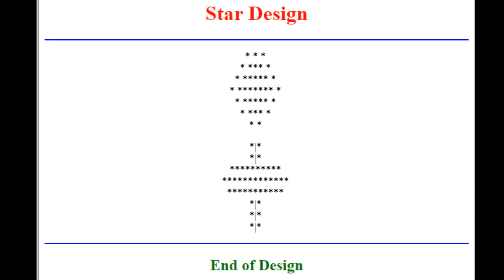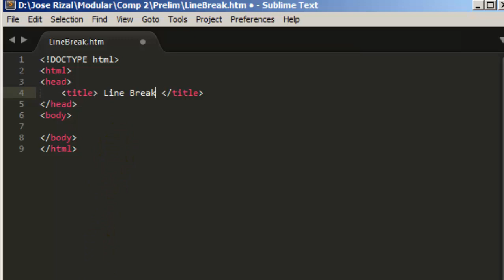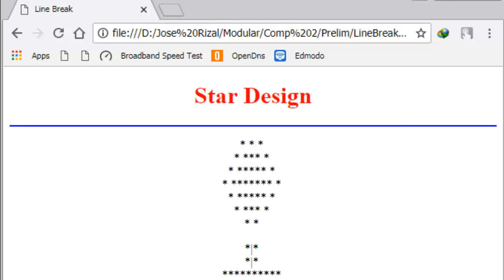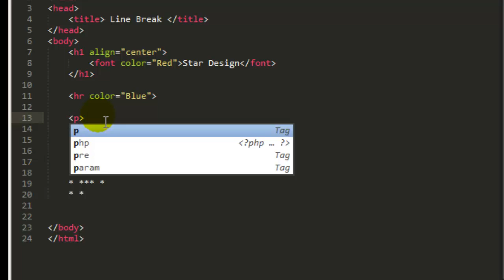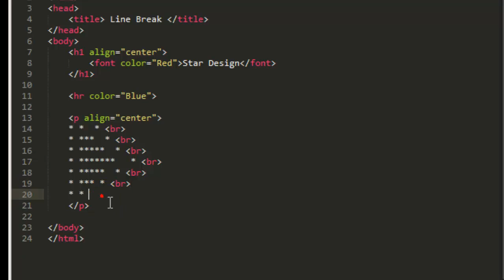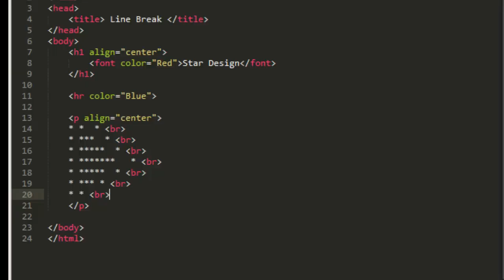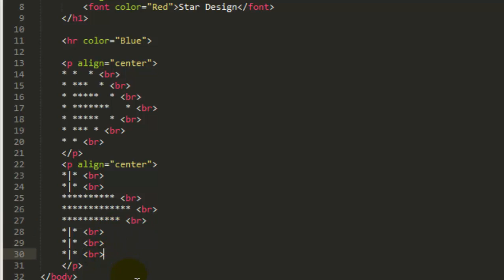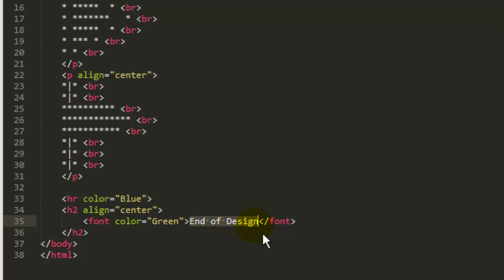5. Line Break code in html using Sublime Text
Line Break code in html using Sublime Text